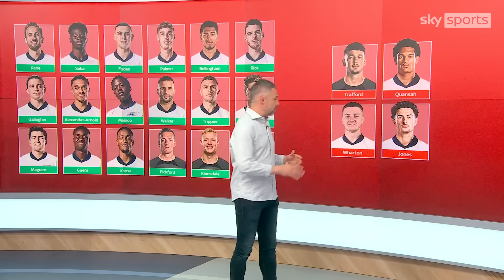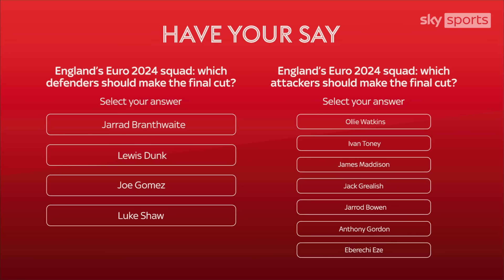England: Who should Gareth Southgate bring to the Euros?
Gareth Southgate has just one more warm-up game before having to decide on his 26-man squad for this summer's European championship in Germany.

England beat Bosnia & Herzegovina 3-0 at St James' Park on Monday night, leaving Southgate and his coaches with just Friday's friendly against Iceland at Wembley before the difficult decisions have to be made.